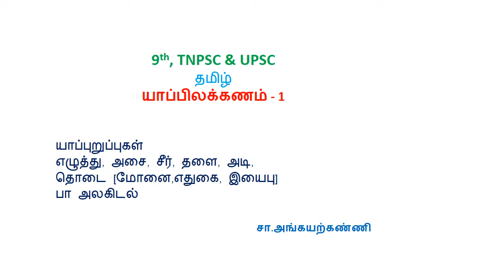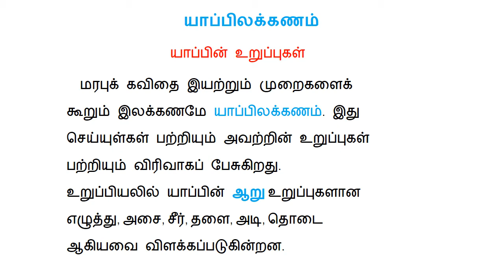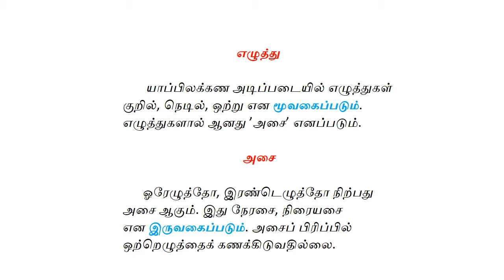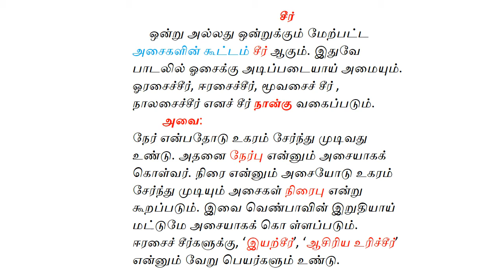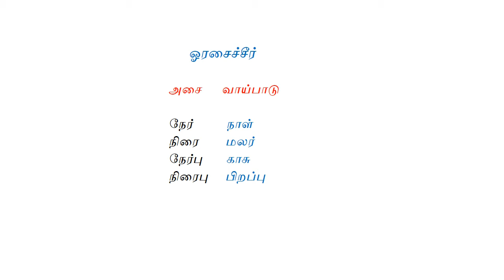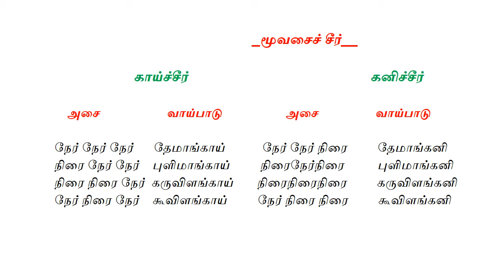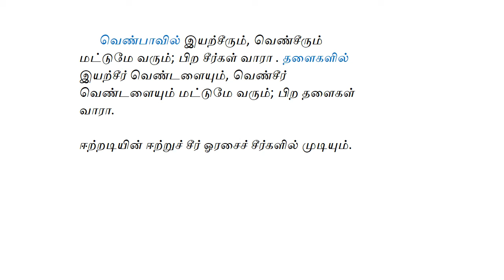9th, TNPSC & UPSC - யாப்பிலக்கணம் - 1எழுத்து, அசை, சீர்-சா.அங்கயற்கண்ணி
9th, TNPSC & UPSC -தமிழ்
யாப்பிலக்கணம் - 1 - யாப்புறுப்புகள்
எழுத்து, அசை, சீர், தளை, அடி, தொடை
 [மோனை,எதுகை, இயைபு] - பா அலகிடல்
சா.அங்கயற்கண்ணி